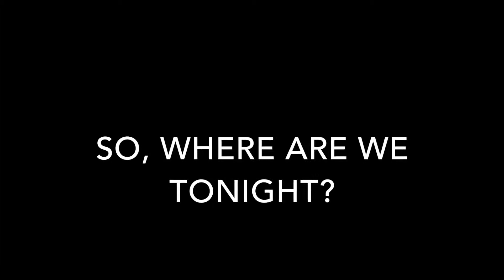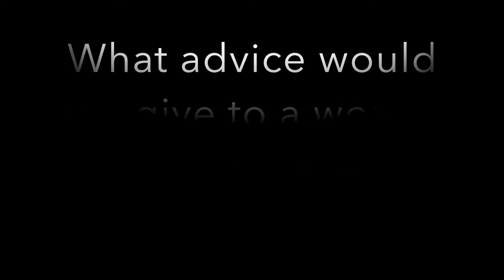247 with Sue Mott